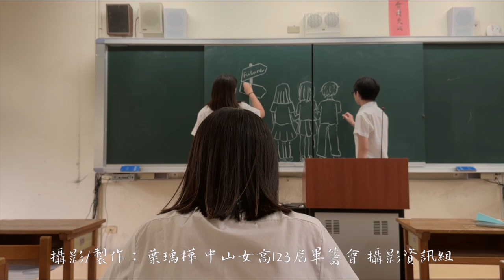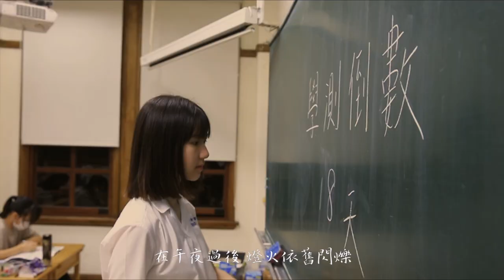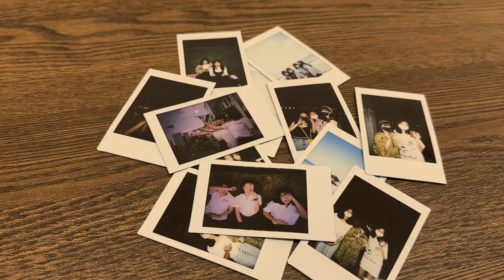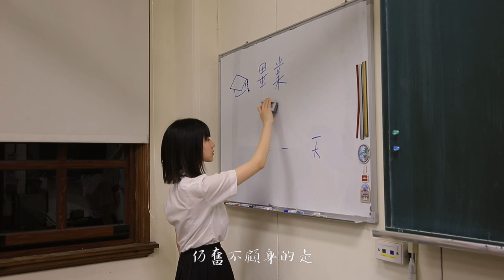湛藍的夢｜Music Video｜中山女高123屆畢業歌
中山女高123屆畢業典禮《GROOVY》
Stay Groovy, No Limits

《湛藍的夢》中山女高123屆畢業歌

歌詞 LYRICS

楓林道旁 綠蔭枝椏
道別最後盛夏
拾起時光碎片和昔日瘋狅
拼湊幸福模樣

有氧排球 社團邂逅
最瑣碎的日常
閉上眼躺在中山大草皮上
暖風輕拂過往

褪色書包中 期望的寄託
令人窒息的沈重
在午夜過後 燈火依舊閃爍
點亮漆黑的夜空

湛藍的夢 無畏去追吧
含淚道別 青春三年的狂妄
朝著不同方向
用心收藏迷惘與碰撞
青澀懵懂回憶
交織成難忘華麗篇章
末來再相見吧 在那遠方

熟悉笑顏 憶起從前
無處安放思念
時光卻只能在照片中停歇
瞬間即是永遠

白衣黑裙 小藍眷戀
重溫那年夏天
綻放深刻烙印心中的熱血
夢想永不凋謝

模糊的輪廓 平行時空交錯
緊握的那份初衷
雖前方朦朧路途崎嶇顛簸
仍奮不顧身的走

朝著不同方向
青澀懵懂回憶
未來再相見吧 在那 遠方

畢業 微笑說再見
瀟灑離別 卻止不住眼淚

湛藍的夢 無畏去追吧 （無畏去追吧）
含淚道別 青春三年的狂妄（三年的狂妄）
朝著不同方向（朝著不同方向）
用心收藏 迷惘與碰撞（迷惘與碰撞）
青澀懵懂回憶
交織成難忘華麗篇章（華麗篇章 woo~）

帶上湛藍色夢想
我們 驕傲飛翔

音樂製作團隊 MUSIC PRODUCTION
丨作詞Lyrics 丨蕭彤竹
丨作曲 Composer 丨蕭彤竹
丨編曲 Arranger 丨蕭彤竹 廖敏妍
丨主唱Vocal丨蕭彤竹
丨Baking Vocals丨吳竺恩 周佳穎 楊孟倢 葉瑀樺 廖敏妍

MV製作團隊 VEDIO PRODUCTION
丨演員Actors 丨朱勻甄 蕭彤竹 廖敏妍
丨臨演Extras 丨周凱欣/戴羽萱/楊芷潔/史庭語/楊孟倢/賴亭羽/劉奕霈/楊惠喬/廖偵伶/陳霈恩/盧盈妤/巫冠儀/林亭萱
丨攝影D.P.丨葉瑀樺 中山女高123屆畢籌會 攝影資訊組-吳熙婕/施俐安/朱勻甄/謝詠真/林宇心/張瓅勻
丨腳本Script丨蕭彤竹 朱勻甄 中山女高123屆畢籌會 攝影資訊組-吳熙婕/施俐安/朱勻甄/謝詠真/林宇心/張瓅勻
丨剪輯Editor丨朱勻甄 葉瑀樺
丨調色Colorist丨葉瑀樺
丨歌曲封面設計 Song Cover Design丨吳熙婕

子慶老師
余欣倢
中山女高排球隊
中山現音29屆
避開我們拍攝的同學